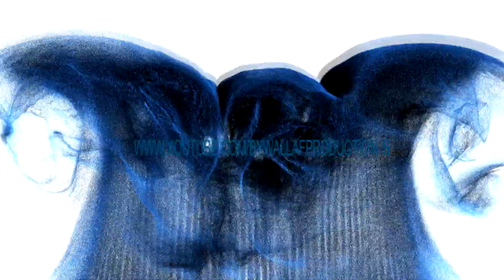Neymar Jr. - Best Moments 2011_2012 - Goals & Skills HD.mp4